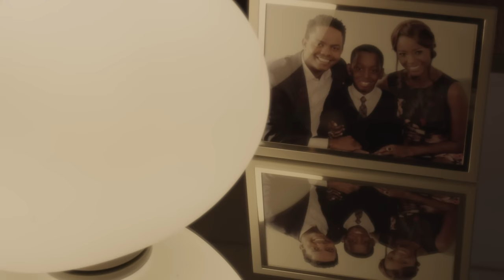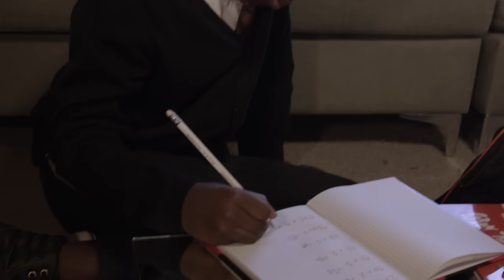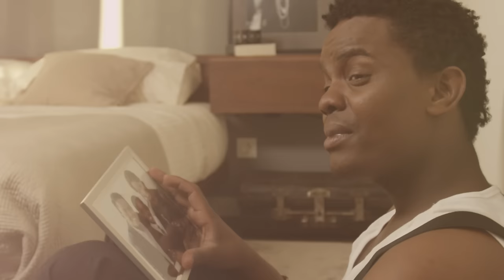Kueno Aionda - Isabel (official music video)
Production by Moopie
PORTUGAL | ANGOLA

Directed by: David Francisco e Maria João Carvalho
Cinematography: David Francisco
Cinematography Assistant : Ana Pires
Gaffer : Bruno Oliveira
Gaffer Assistant : João Oliveira
Styling : Nuno Lago
HairStyling | Make Up : Paulo Varela
Making of : Tiago Costa